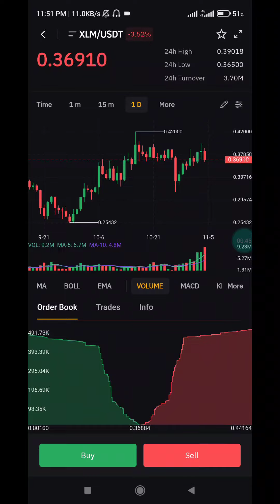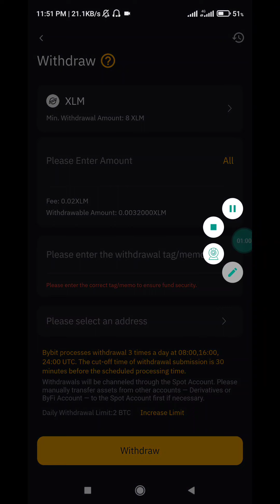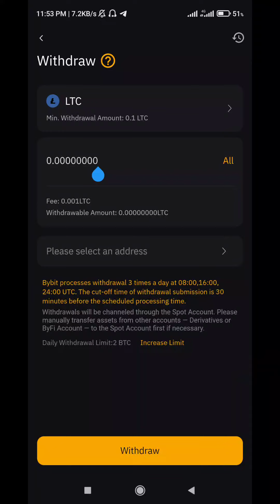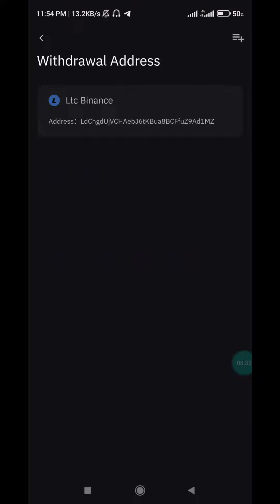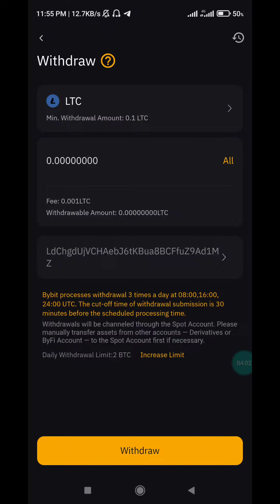Instant Payment Proof | How to Withdraw USDT from BYBIT to Binance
Join me at Bybit and get a $20 bonus in USDT! Plus, up to $600 worth of rewards await at Rewards Hub.